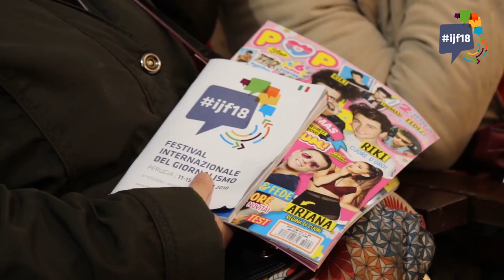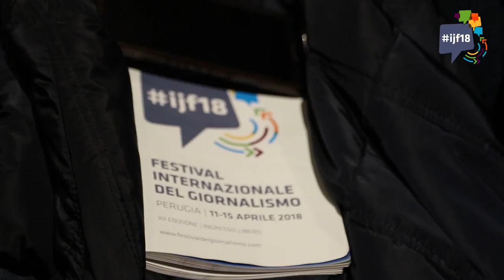IJF18 - Interview with Craig Silverman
Craig Silverman, Media Editor at Buzzfeed News, speaks about how the meaning of fake news has changed in 2018 and what steps journalists and social media platforms can take to fight it.

Interview by Soila Kenya; Edited by Fabio Giuffrida.